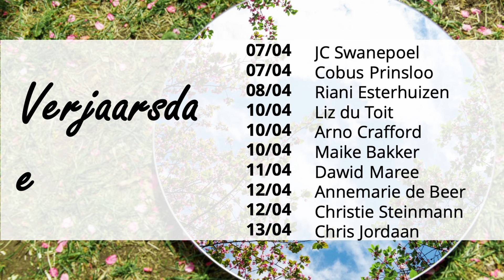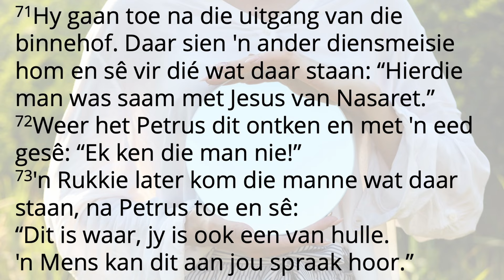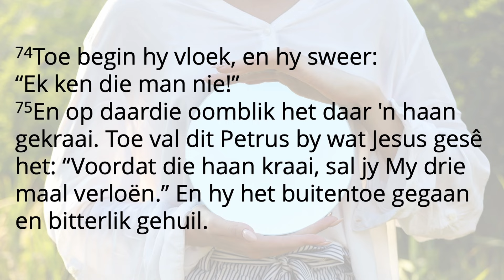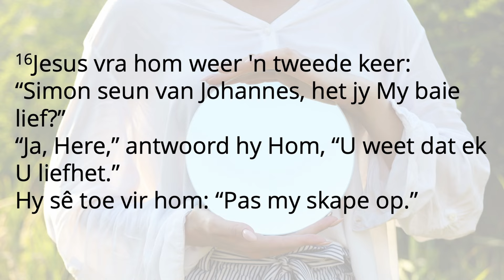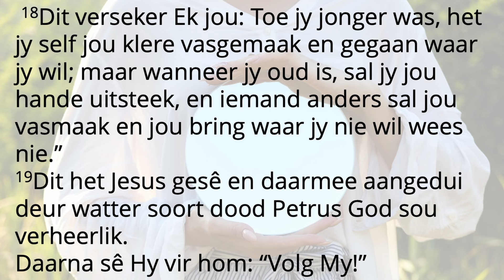7 April 2024 - Oggend - Ds. Anuschka Smit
Skriflesing: Matteus 26, Johannes 21
Tema: Mirror in the Mirror